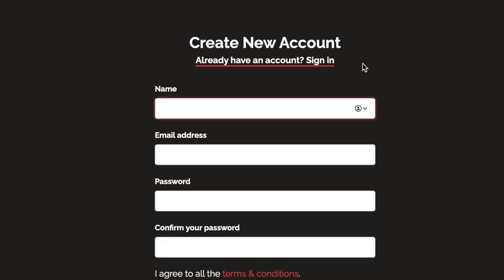Stuart Cinema On Demand Commercial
Stuart Cinema On Demand is an online platform displaying all genres of movies catered to a movie night for you and the family. Proceeds are donated to different organizations benefiting the community.